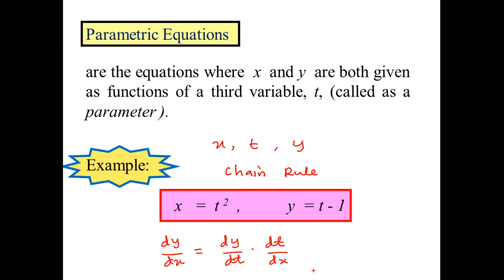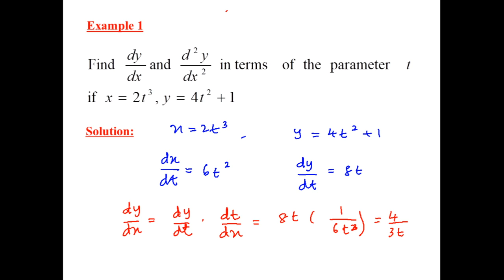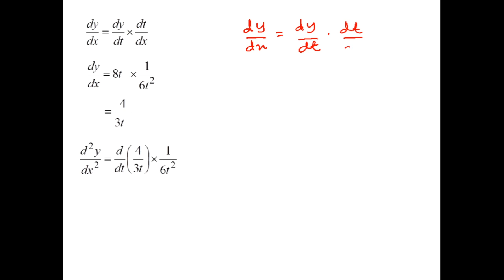L K1MT 29112020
Lecture Chapter 9 SM015
Parametric Differentiation